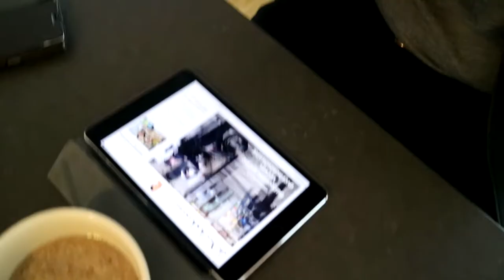Het is 25 maart 2020; Goeiemorgen allemaal!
Ik ben weer de oude hoor! Kijk maar